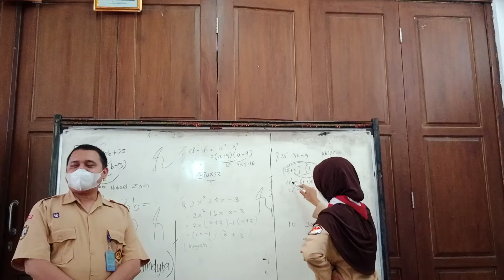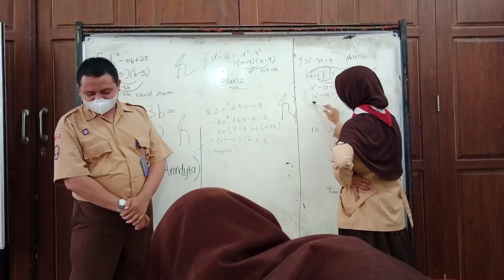[PART 7] Matrikulasi Matematika Kelas X.3